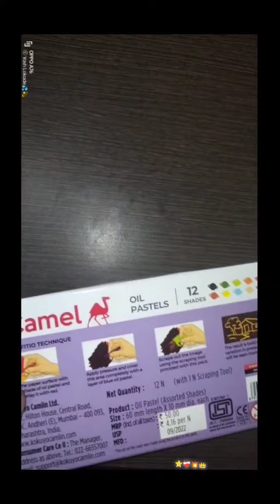Moon light of oil pestal 👀